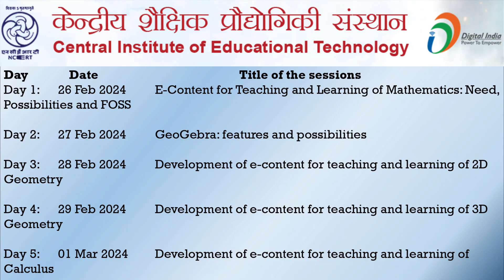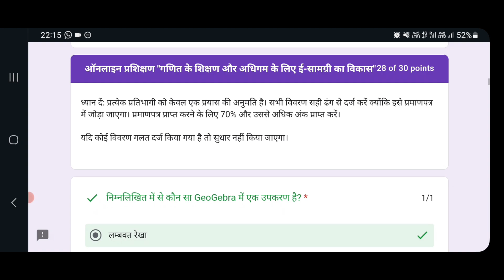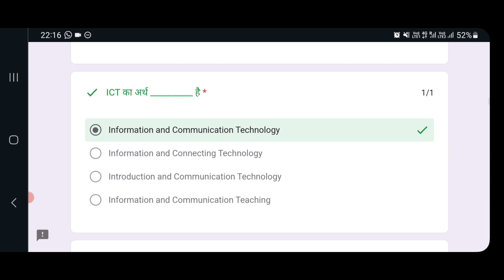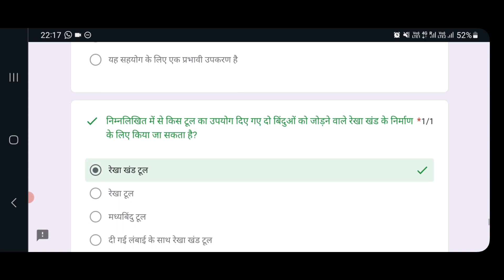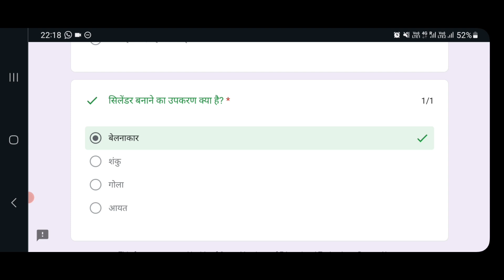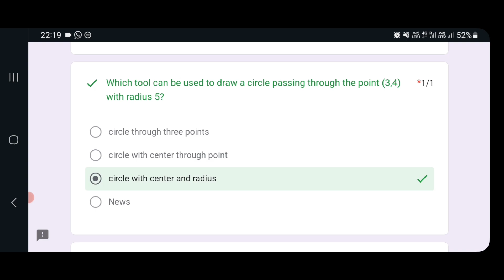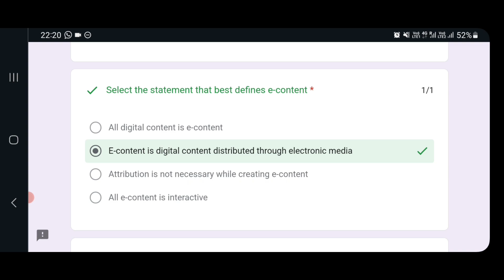Quiz Ques & Ans NCERT Training on Development of e-content Teaching and Learning Math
Quiz Questions with Answer NCERT Training on Development of e-content for Teaching and Learning of Mathematics

CIET NCERT ONLINE TRAINING ON DEVELOPMENT OF E-CONTENT FOR TEACHING AND LEARNING OF MATHEMATICS

Opening Date: 01 March 2024 by 05:30 pm
Closing Date: 15 March 2024 by 05:30 pm